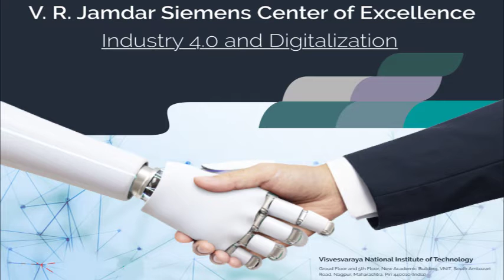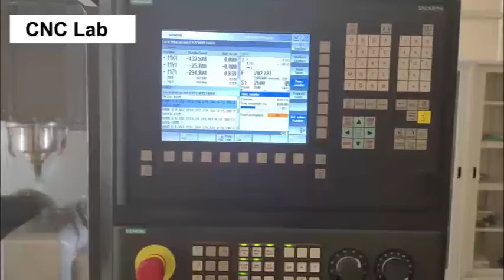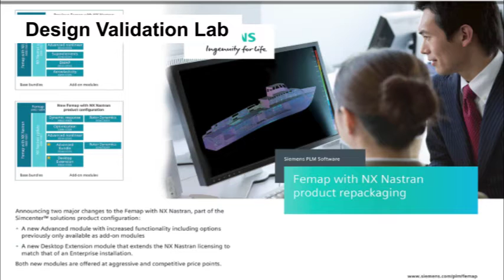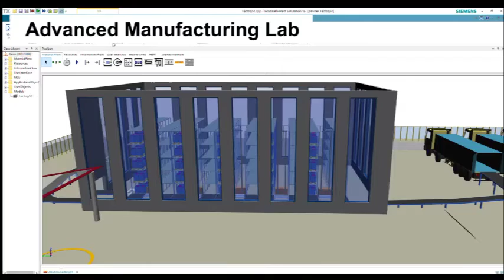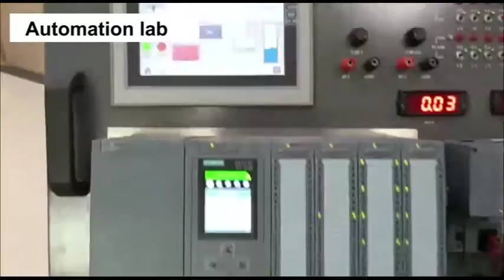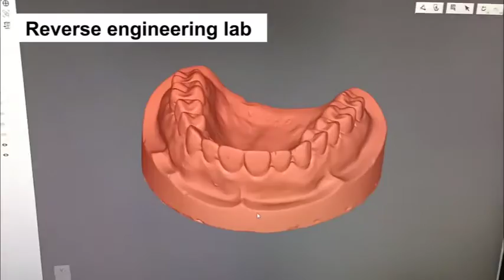V. R. Jamdar Siemens Center of Excellence, Industry 4.0 and Digitalization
V.R. Jamdar Siemens Center of Excellence was inaugurated in VNIT Nagpur, by Shri Nitinji Gadkari, Honorable Minister for Road Transport and Highways, Government of India, in the presence of Shri Ananth Sampath and Shri Sonal Sud from Siemens, Deans, Faculties, students and alumni of the institution and other dignitaries.
VNIT has set up V.R. Jamdar Siemens Centre of Excellence (VRJSCOE) for skill development in the field of Industry 4.0 and Digitalization with a thrust on Biomedical Engineering, Robotics, and Smart Manufacturing. Prof Shital Chiddarwar, Coordinator VRJSCOE, said that this center was formed in collaboration with Siemens Software India Pvt Limited. The state-of-the-art technology available at the Center includes Mechatronics systems, IIoT systems, Instrumentation Systems, Test and Optimization setup, and PLCs and HMIs from Siemens. VRJSCOE offers skill development courses, customized skill upgradation courses for industry professionals, faculty development programs, short and long duration training programs, consultancy services to Industries in automation, product development, process optimization, shop floor design, robotics, smart manufacturing, Internet of Things, and Reverse Engineering. Speaking on the inaugural occasion Shri Nitin Gadkari said it is his future vision to build an electric highway in association with Siemens. technology iiot industrialautomation industrialrobotics plm engineering industry4.0 Smart Manufacturing Skill development